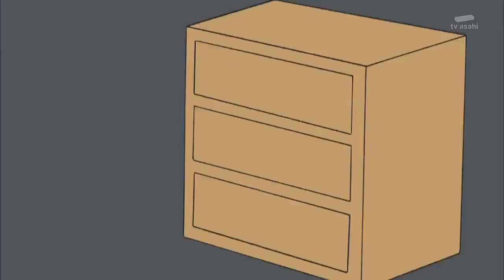Doraemon Japanese Ep. 484 (2017 06 02)